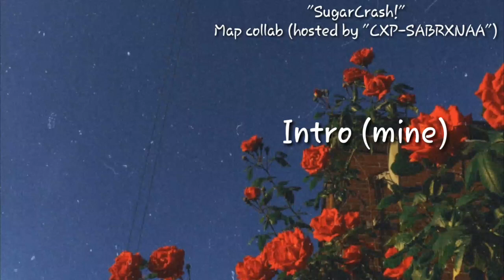|| SugarCrash! || Map Collab 5/8 FINISHED + OPEN || no thumbnail + read description ||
edit 2021/3/30: Bruh some hayden didn't finish and we need 2 more people to join ._.

Yo wassup everyone and I'm back in another video, sooooooooo I made another map collab and I wanted to do a map collab because yes lol, that's how life works 💃
Anyways here's the rules(or somethings that are allowed or nah):
-Gacha and art and edit games are allowed on map collab :)
-no nsfw
-You can use FlipaClip or kinemaster or IbisPaint x or whatever app you can use!
-do not take all the parts
-do not steal other people's work
-no tracing
-no stealing and recoloring
-no copying
*and Idk what to say so anyways here are the parts if you wnat to know what part is taken-*

Intro: CXP-SABRXNAA
Part 1: fxn (done)
Part 2: kinderstickdude (done)
Part 3: doomations (done)
Part 4: CXP-SABRXNAA (me + done)
Part 5: Hayden Cleary (not done)
Part 6: Gabriel (done)
Part 7:
Part 8:

I guess that's it, bye 💃💃💃💃✨🙆💕